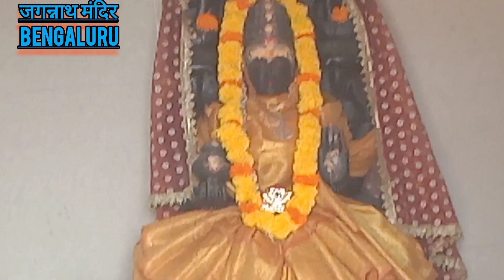shri jagannath temple| shri jagannath mandir darshan | shri jagannath mandir बेंगलुरु 🙏